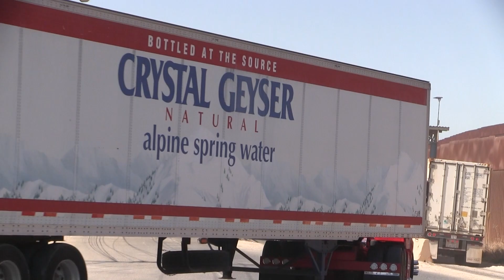EE.UU. debe actualizar sus sistemas de procesamiento de camiones de carga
Los constantes problemas técnicos en los sistemas de aduanas de Estados Unidos, provocan que los camiones de carga que cruzan diariamente a territorio norteamericano tarden más de cinco horas de lado mexicano para poder ingresar y entregar mercancía al otro lado de la frontera.